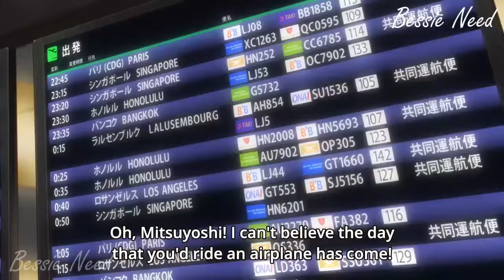Go Find Teresa in Larsenburg!!